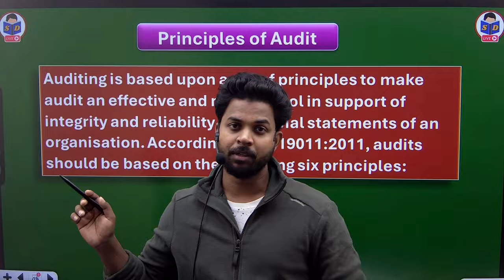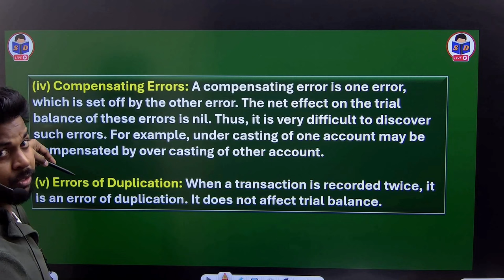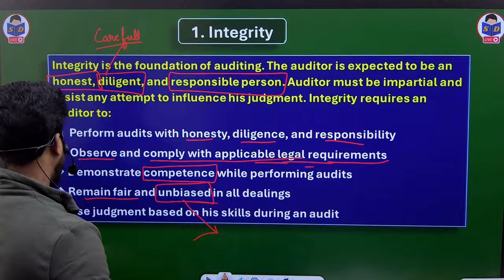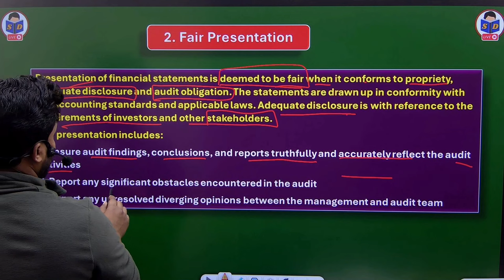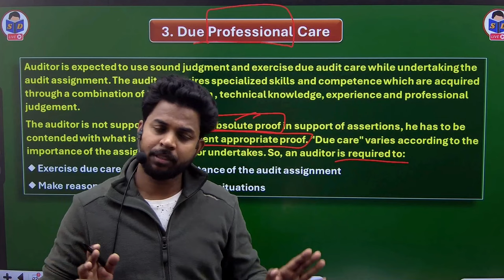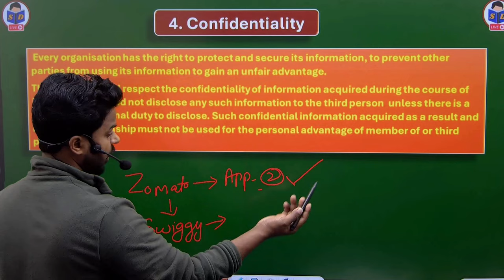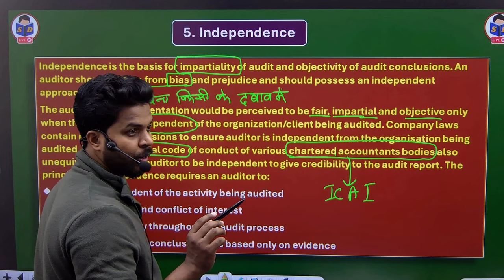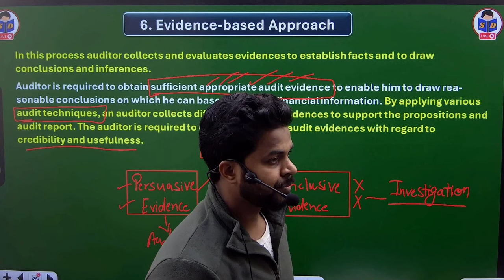auditing and corporate governance for bcom | principles of auditing | part 4 | by CA Ajay Sir